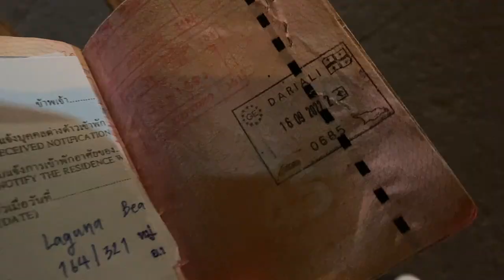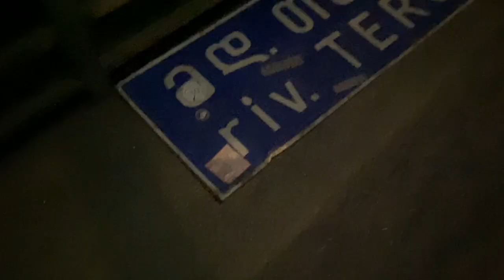Грузия. Степанцминда. Пересечение грузинской границы на попутках.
Это лайфстаил видео о нашем с Таней путешествии. Здесь нет дрона и туристических советов - что посмотреть из топ мест. Мы просто едем на встречу приключениям и снимаем это на телефон. Если кому интересно просто залипнуть на нашу атмосферу - добро пожаловать) Атмосфера у нас классная!